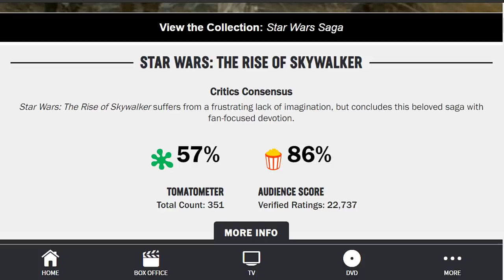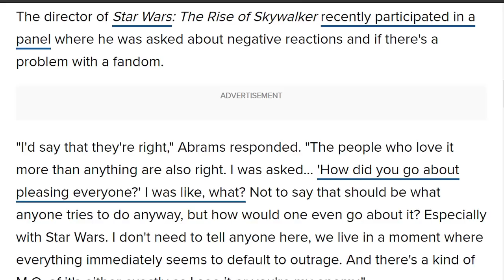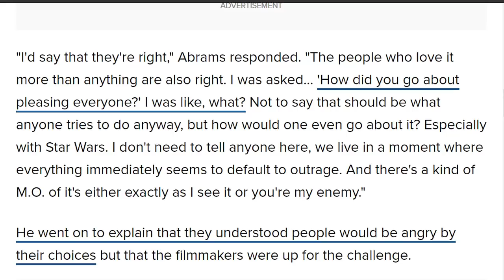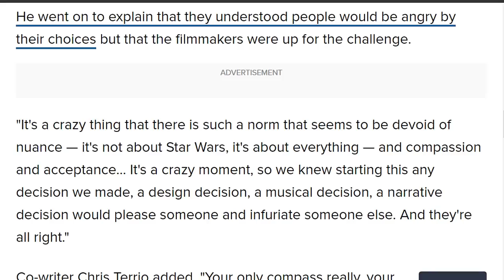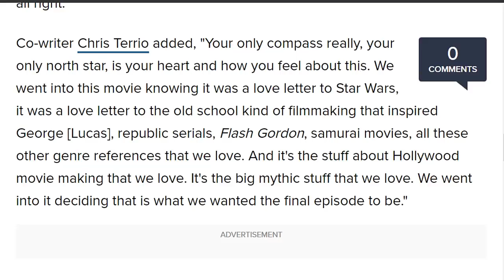JJ agrees with RISE OF SKYWALKER bad reviews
In an discussion panel with Chris Terrio, STAR WARS THE RISE OF SKYWALKER director JJ Abrams addressed the negative critical reviews of Episode 9, and he ultimately agrees with them. He had the impossible task of ending the Skywalker Saga, a story that had been in the making for 42 years. He set out to please as many people as possible, but completely understand that you cannot please them all. And he's absolutely right.